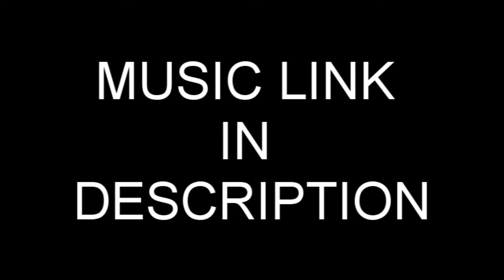THE ONE THING WE ALL MISSED AT CODXP!!!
TWEET THIS INSANITY HOW DID WE ALL MISS IT!!!